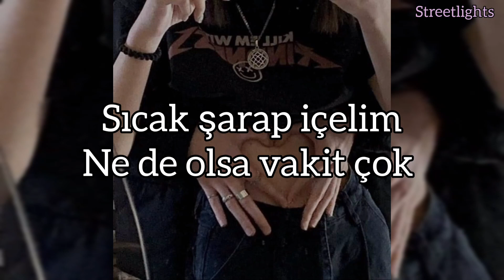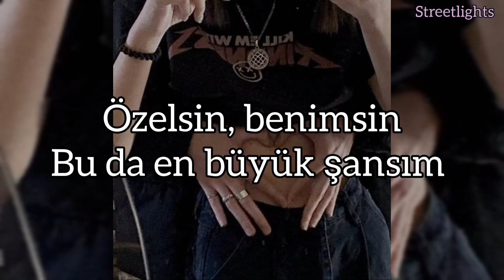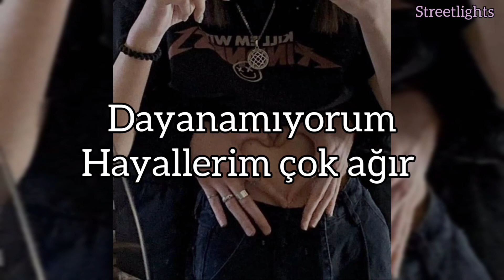sıcak şarap 🍷 sözleri/lyrics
istek şarkı alıyorum 🌼

sizi seviyorum 💖